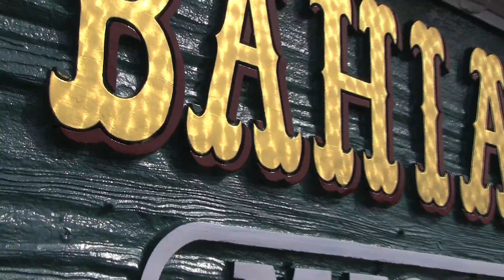San Diego Cruise - Dry Dock Maintenance for Bahia Belle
The Bahia Belle sails on Mission Bay between the Bahia Resort Hotel and the Catamaran Resort Hotel and Spa. Once every two years the Bahia Belle is put on a dry dock using a travel lift. During this time the Bahia Belle will undergo maintenance. We welcome you aboard the Bahia Belle for an enjoyable Mission Bay cruise.